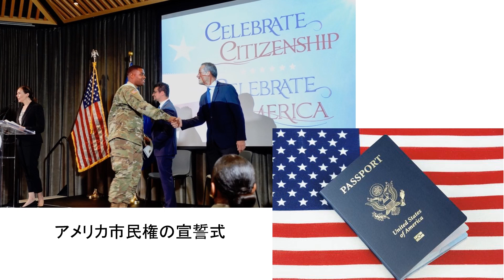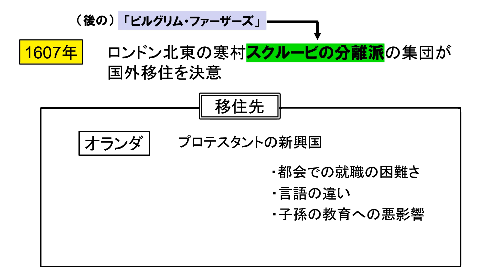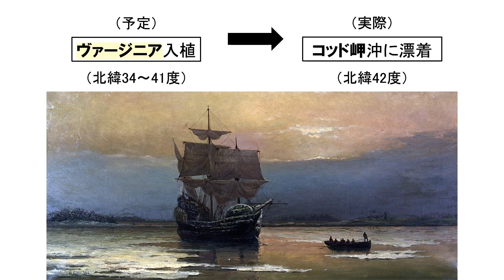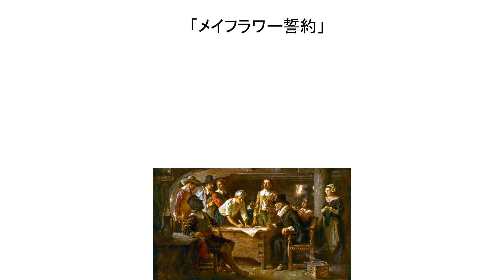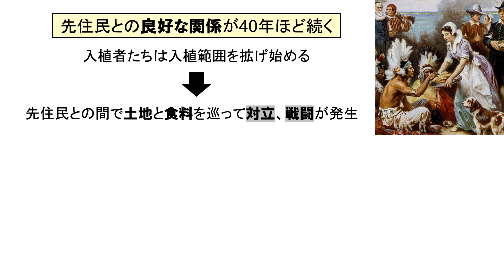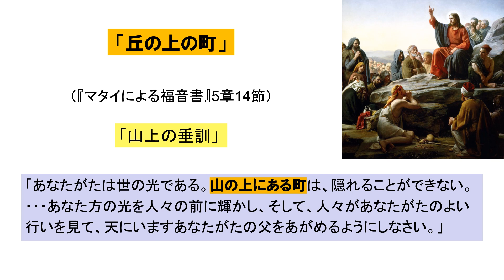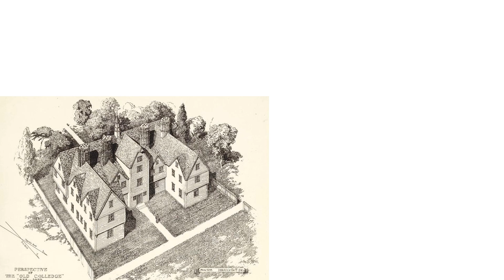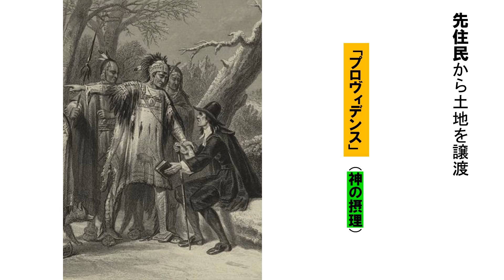「宗教国家アメリカの誕生」第３回 自由の新天地を求めて！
ニューイングランド植民地はどのような人びとによって築かれたのか？